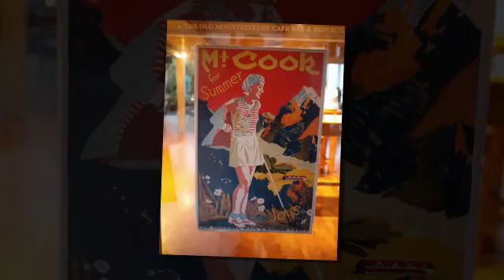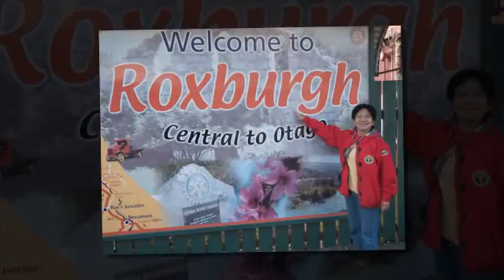NZ Day 1-4.avi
NZ Trip during 12-19 April 2011